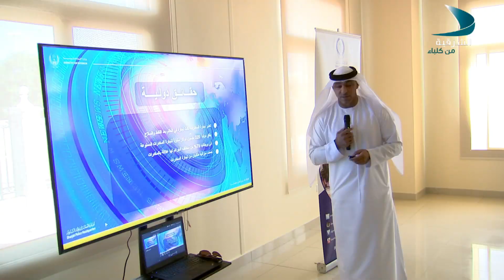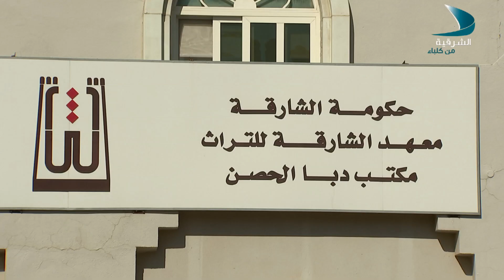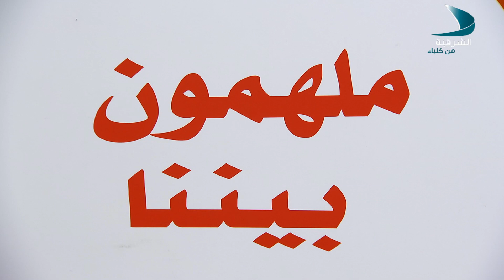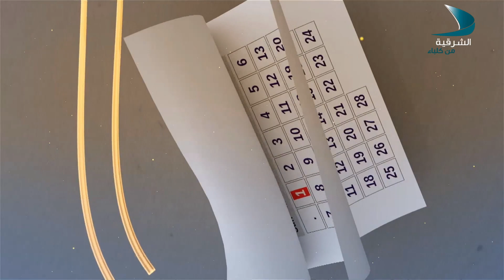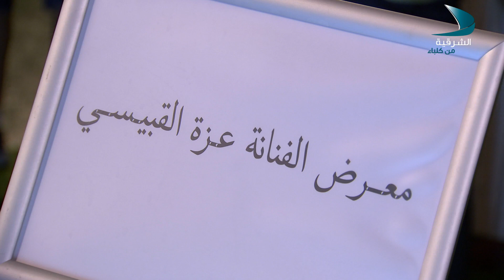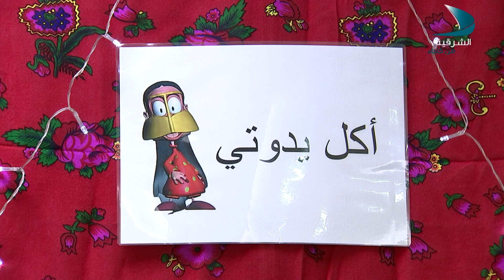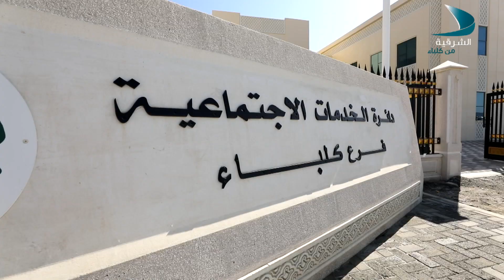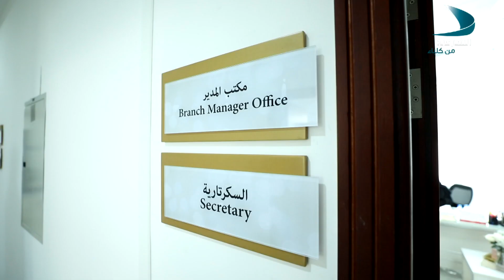أجندة الشرقية الحلقة 04